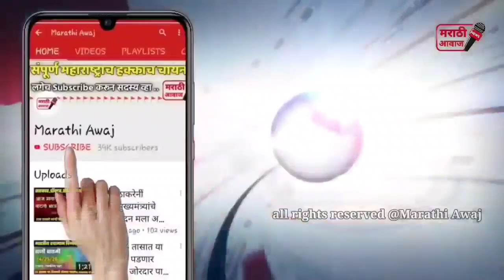नाना पाटोलेंचे आदेश शिवसेना राष्ट्रवादीला धक्का राजकीय वर्तुळात एकच चर्चा ! NCP Congress shivsena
नाना पाटोलेंचे आदेश शिवसेना राष्ट्रवादीला धक्का राजकीय वर्तुळात एकच चर्चा ! NCP Congress shivsena latest news